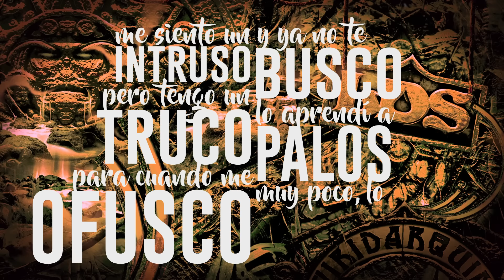Lágrimas de Sangre - Brea y plumas (Viridarquia)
Letra:

Por cada cosa que aprendimos a las malas
Por cada una del total de todas las cagadas
Por cada ostia y cada torta y cada bofetada
Por cada vez que resbalaste y por las que aun resbalas

Por cada amistad ida al traste y cada puñalada
Por cada vez que la liaste y no arreglaste nada
Por cada litro y cada arcada y por cada resaca
El carpe diem que pinta rayas, sabes cómo acaba? “Quien?”

Cubierto de alquitrán y pluma mientras todos gritan “y tu más”
Yo no quiero que la duda me consuma
Nunca he ido de super human y menos cuando no super sumar
Pero aún quiero ayudar, al menos he aprendido a no jurar, y se que...

A veces me obstruye la cabeza
La idea que destruye la idea que se crea
A veces obtuve la certeza
Entre la bruma y la aldea y la pluma y la brea

Intentando conectar desde el fondo del pozo de las pupilas de mis ojos
Con ese otro vacío, tras otro rostro
Intentando unirnos dos como si fuéramos un solo ser vivo que se ha roto
Buscando sentido al dolor

Nos arrancaron del vientre, cortaron el cordón
Y tuvimos que pedir el alimento
Y esa es la desazón que se siente por momentos
Porque estamos a merced del castigo o el perdón de otro

De este vuelo sin motor
Del tormento mentor, del terremoto dentro, sacar provecho
Ya que no puedo sacar pecho y que como techo
Compongo arpegios, bueno, los versos estos...

Esto... Inmerso en textos me mantengo, es lo poco que tengo
Lo poco en lo que me defiendo, y no me arrepiento, estoy conociéndome al tempo
Estoy alterando mi campo gravitacional
El amor del núcleo es desorbitado e incondicional

Lejos del final, lamentos, no puedes confinar el firmamento
Puedo confirmar el momento en que deje de confiar en tu cuento
Estupendo, siente el estruendo, ¿eres tú, Jandro?
Estoy estrujando mi cuerpo, desdibujando mi propio cerco

Me marcho, me voy lejos de aquí, estáis agobiándome mucho
El mundo entre maniqueos y maniquís, la verdad es que nunca me sedujo
Me siento un intruso, pero tengo un truco para cuando me ofusco
Y ya no te busco, lo aprendí a palos, muy poco, lo justo

A veces me engulle la tristeza
Y la culpa que me afea se me aferra y hay guerra y no paz
¿Cuántas veces más me voy a equivocar,
me va a tocar llevar brea y plumas?